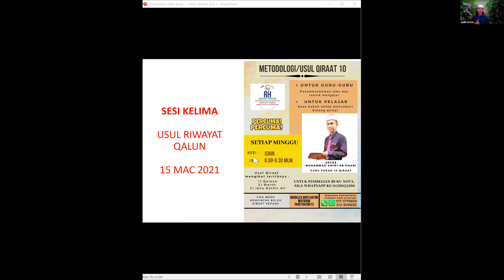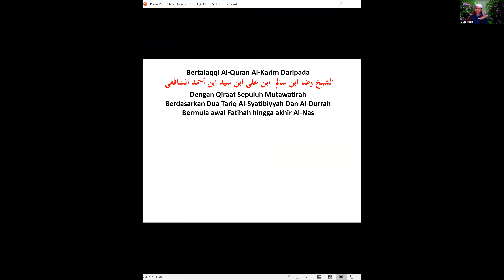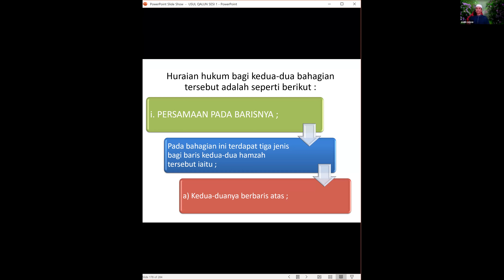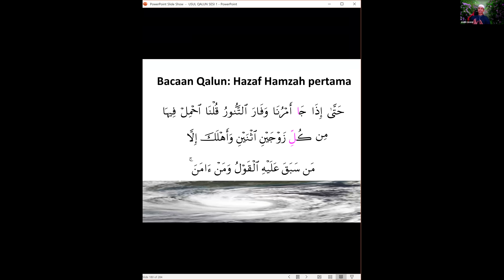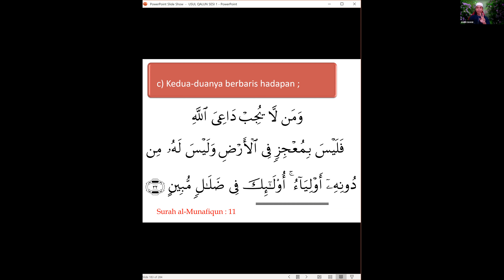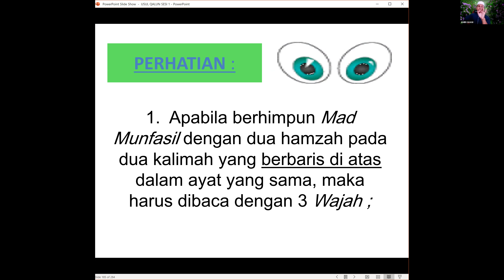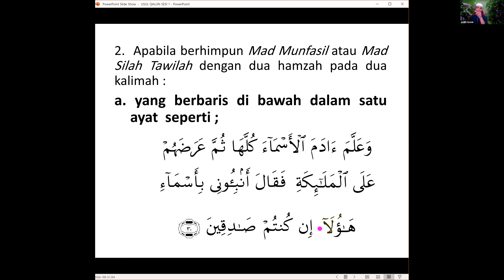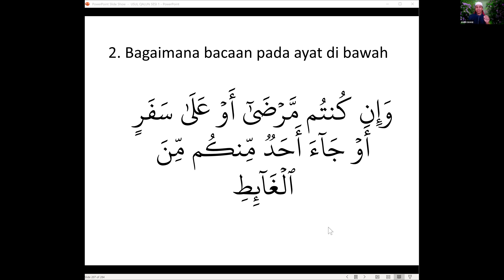Metodologi / Usul Qiraat 10 bersama AF Ustaz Amiri Ghani : Riwayah Qalun - Siri 5 (15 Mac 2021)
Guru: AF Ustaz Muhammad Amiri Ab Ghani
Tajuk: Qiraat Nafi' - Riwayah Qalun
Siri: 5
Tarikh: 15 Mac 2021
Anjuran: RH Qiroat Centre